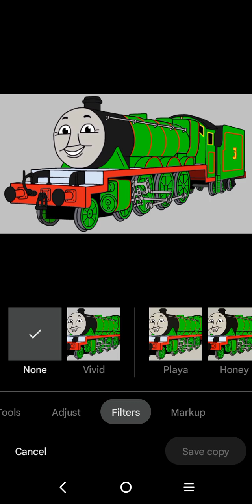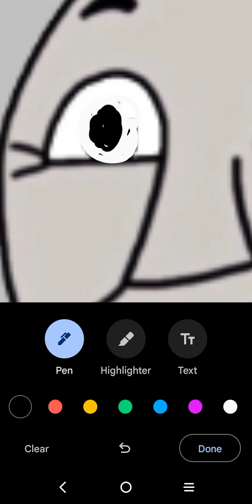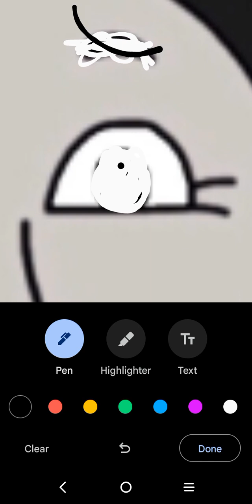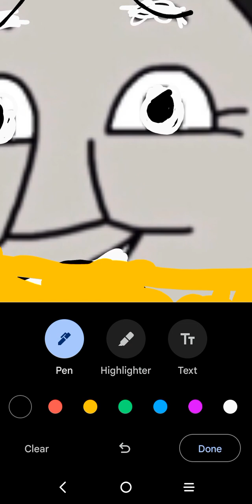my sodor fallout Henry edit